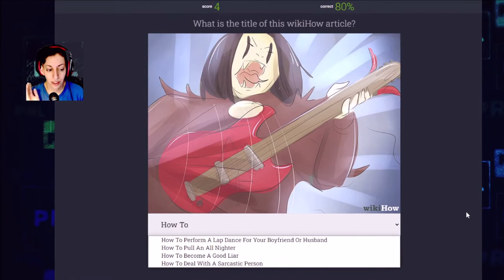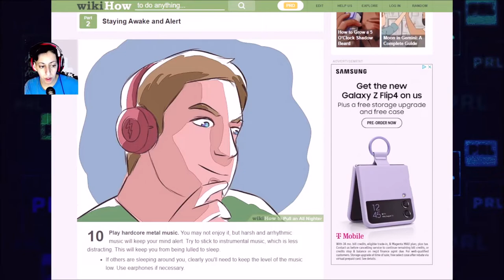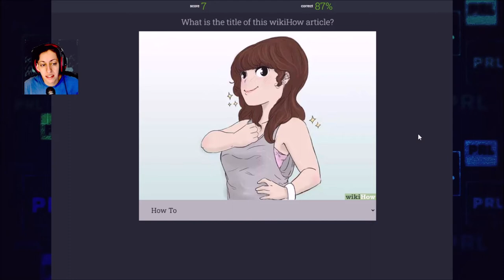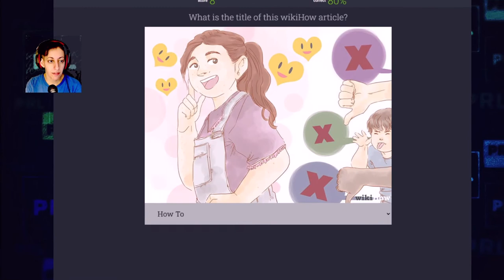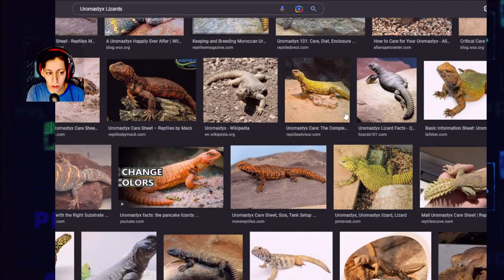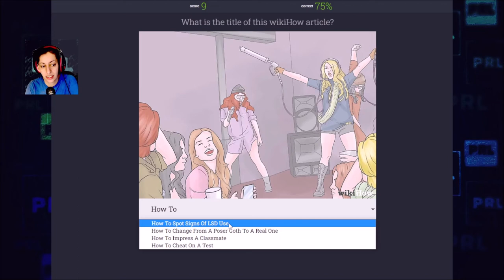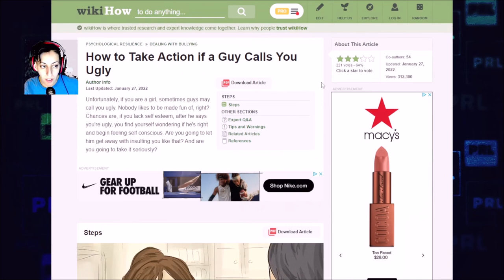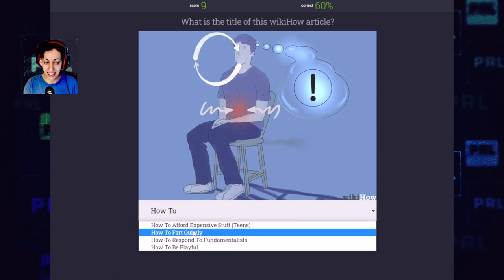Guess the WikiHow | shenanigans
This was fun to make things up, but what are those choices sometimes? Not to mention the ol' bait and switch! Unacceptable!

If you played along, did you get any of them right?

GOOD HEALTH!
Please be good to yourselves and each other.